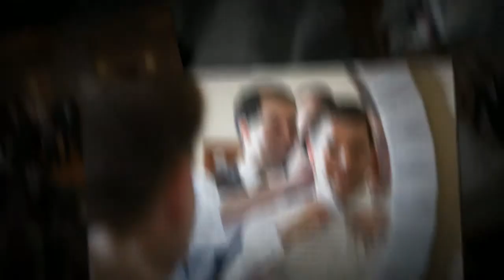Wedding at St. Matthew Catholic in Charlotte NC | Charlotte Wedding Photographers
A photo slideshow of a wedding at St. Matthew's Catholic church in Charlotte NC by a wedding photographer in Charlotte.